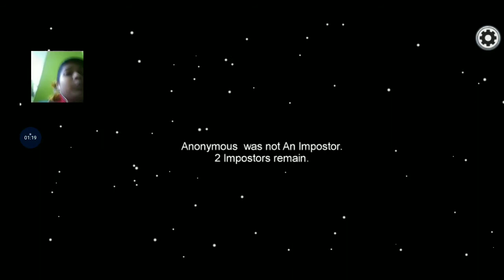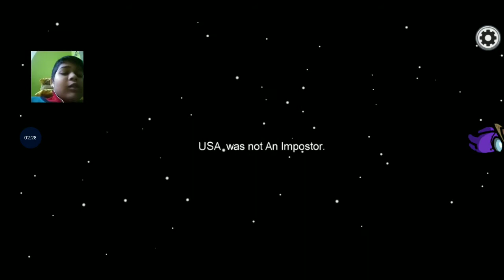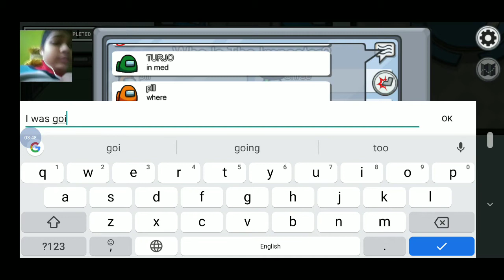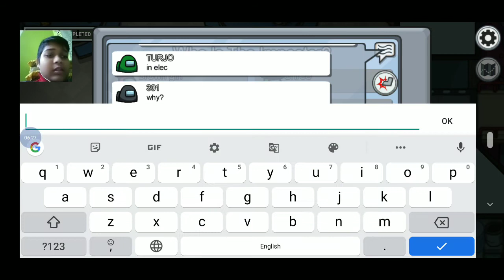Among us Game Play 4 with my friend TURJO the green sus.